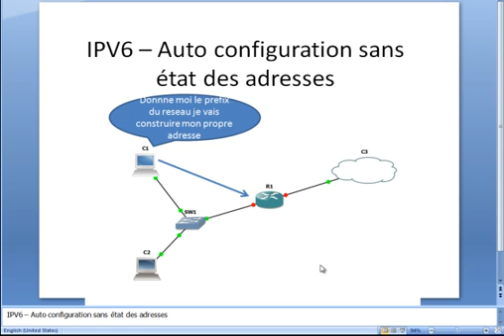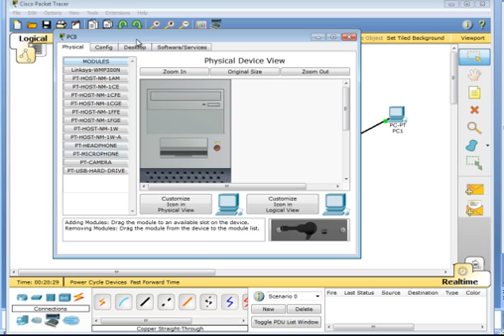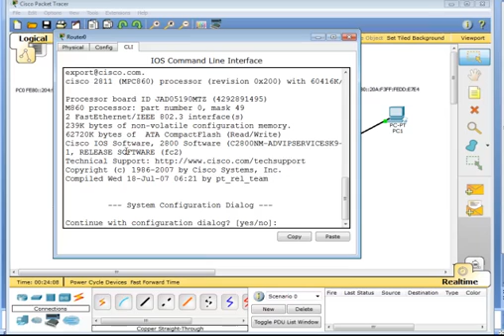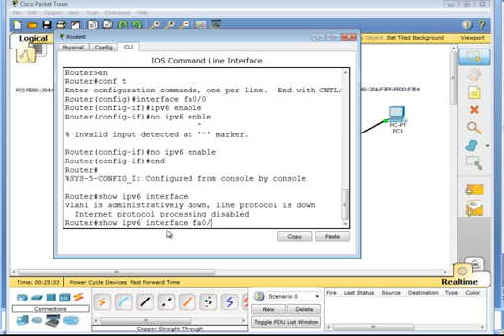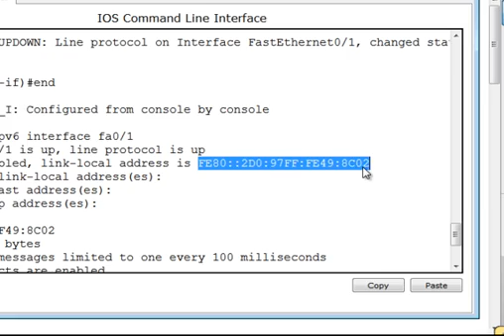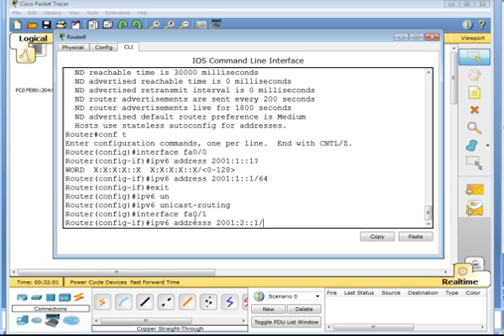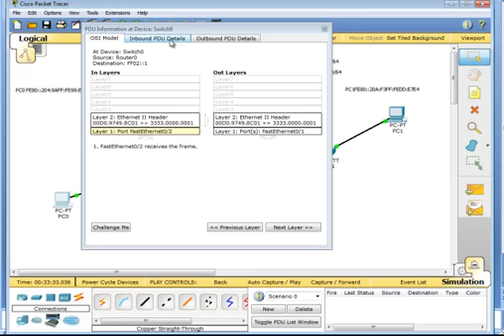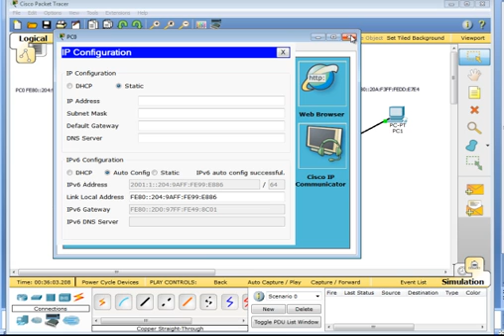IPV6 -- Auto configuration sans état des adresses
Sur cette video je vous montre comment les ordinateurs peuvent construire leur adresse globale IPV6 en contactant un routeur. En premier lieu je vous ai montrer comment configurer les interfaces d'un routeur sur un reseau IPV6 ensuite j'ai fait la demonstration de la communication entre l'ordinateur et le routeur pour l'obtention de l'adresse IPV6.
N'hesiter pas a me poser des questions si vous avez des difficultes a comprendre la fonctionnement du protocole IPV6.
Je suis entierement a votre disposition.